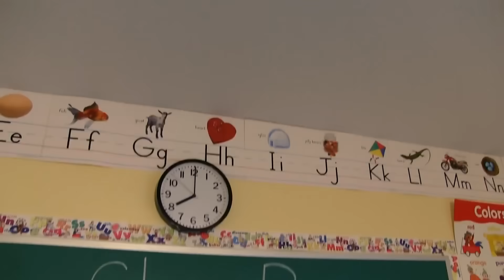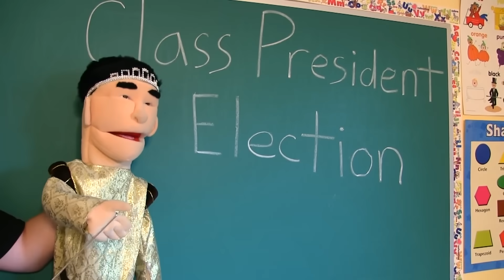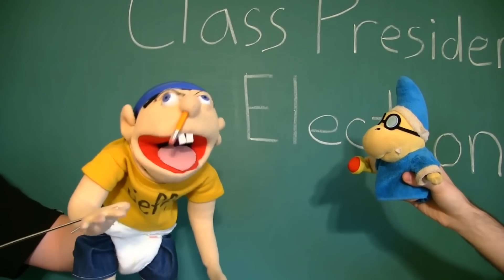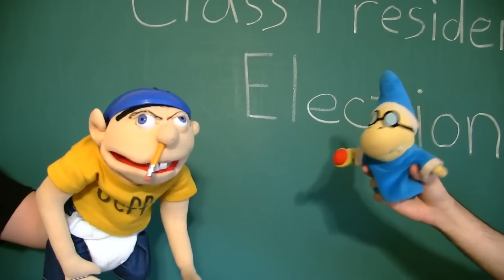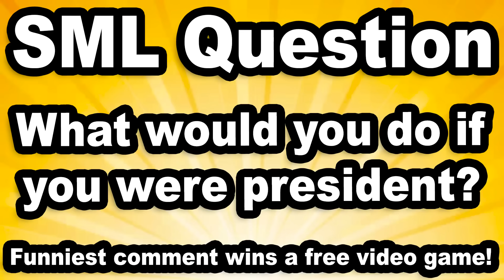SML Movie: President Jeffy [REUPLOADED]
Original Upload Date: November 3rd, 2020
Original Description: Jeffy runs for president!